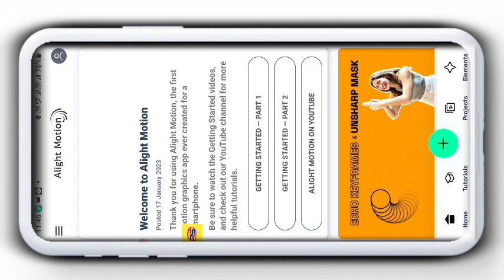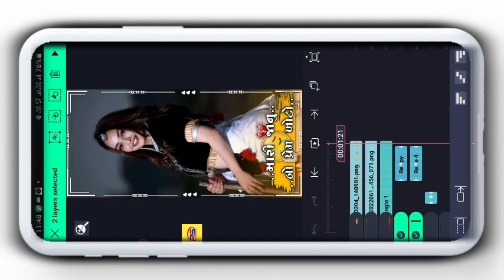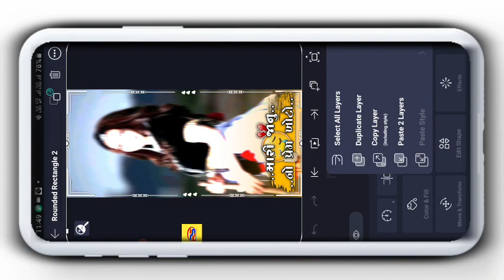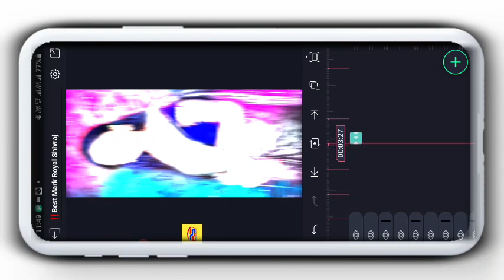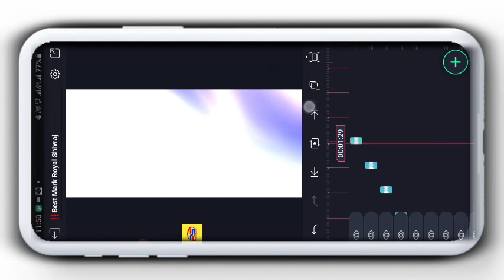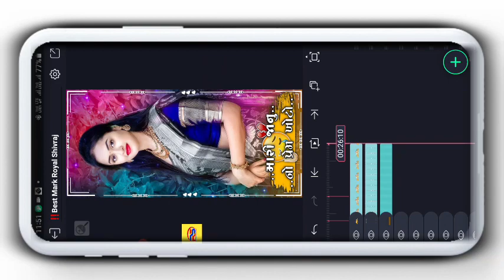New Trending Instagram Stutas Editing || Gujarati Status Editing Alight Motion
--V Like

-V comments

मुझे

password protected file 👇👇

All Meterials +

PNG DOWNLOAD

Love You❣️❣️

◄█▓▒░ Fα¢є вσσк░▒▓█►
█▓▒░  Ïñstãgrâm░▒▓█►

video editing gujarati song
Video editing alight motion
bewafa song, 4k status bewafa gujarati, 4k status bewafa
gujarati editing video gujarati editing
gujarati editing video status gujarati editing song
gujaratiediting 2021
alight motion video editing gujarati
alight motion video editing 2022 alight motion video
alight motion video editing timli
yogesh bhabhor
new gujarati status editing 2022 alight motion
new gujarati status editing alight
motion new gujarati kaise banaye app
timli status kaise banaen timli status video kaise banaye
gujarati status editing alight motion gujarati status editing
gujarati status editing alight motion 2022 gujarati status editing 2022 gujarati status editing new
gujarati status editing alight motion new gujarati status
editing video gujarati status editing app
@Note :- All Material Use is Copyright To Royal Shivraj - use Commerical And Display Editing Or The Material Without Proper Authorizetion is Not. Allowed,

@Note All:- Some Use Image, Music, Graphics, Video, Are Show In This Video My Be Copyrighted To Respect Owners, Not mine